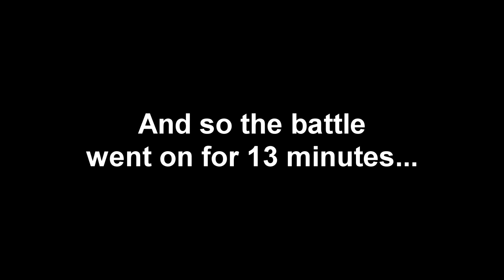Retro Game Playthrough - John Wick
This game is one of the best, hardest and most fun games I've played.
Hats off to MurilloDev for turning John Wick into a really great SNES game.